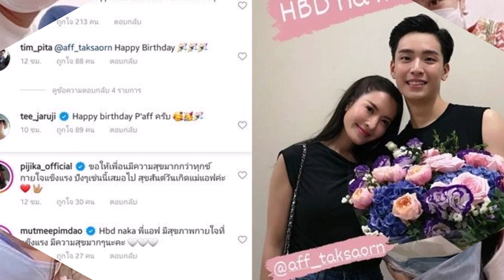4 หนุ่ม ฮอตอวยพรวันเกิด ‘แอฟ ทักษอร พร้อมใจอวยพรวันเกิดครบทีม